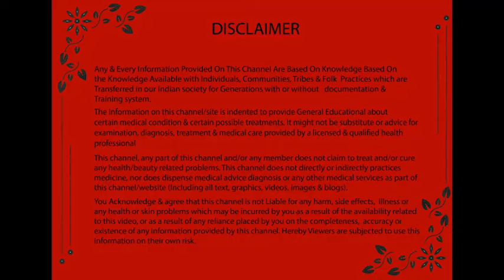ಅಮೃತಬಳ್ಳಿ ಕಾಂಡದ ಆರೋಗ್ಯ ಪ್ರಯೋಜನಗಳು | Health Benefits of Amruthaballi | Kannada Health Tips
ಅಮೃತಬಳ್ಳಿ ಕಾಂಡದ ಆರೋಗ್ಯ ಪ್ರಯೋಜನಗಳು. Amruthaballi/Giloy is an antipyretic herb and an ultimate immunity booster. It is used for treating several diseases.

Uses of Amruthaballi Leaves in Kannada

Amruthaballi Benefits in Kannada